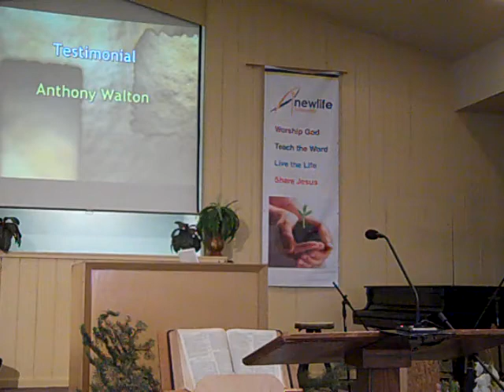April 21, 2013 Anthony Walton Testimonial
NewLife Fellowship Service April 21, 2013 Anthony Walton Testimonial